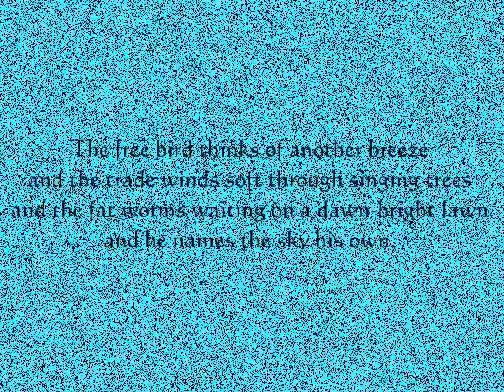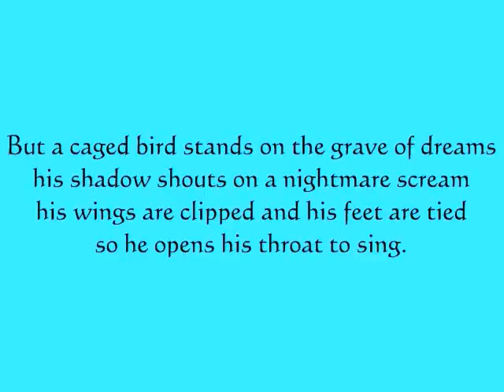"Caged Bird" by Maya Angelou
"Caged Bird" by Maya Angelou. A poem.